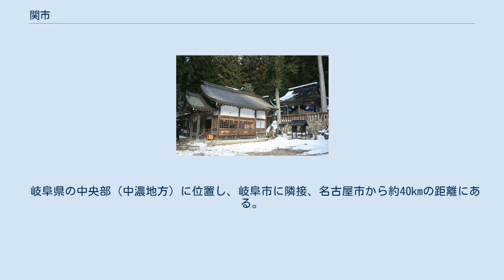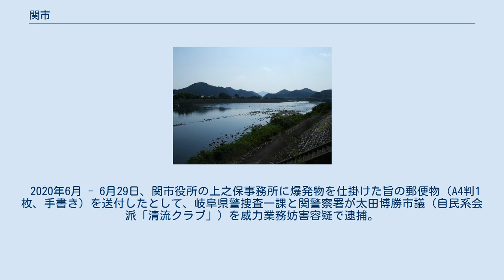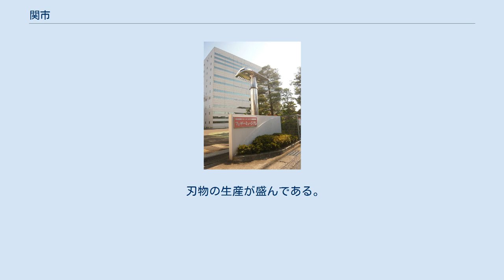関市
小瀬鵜飼が行われる長良川 高賀神社 関市（せきし）は、岐阜県の中濃地域にある市である。
刃物の生産で知られ、「世界三大刃物産地」の一つとされる。
 岐阜県の中央部（中濃地方）に位置し、岐阜市に隣接、名古屋市から約40kmの距離にある。
2005年（平成17年）の合併により美濃市を挟むようにV字型の市域になった。
なおその合併により現在日本の人口重心地は関市内（旧武儀町域内）に位置している。
総面積のうち旧関市域は約6割、旧武芸川町域は約3割が可住地だが、その他の地域の可住地面積の割合は1割にも満たない。
市名は市内にあった濃州関所に由来。
 合併前の旧関市域は濃尾平野の北端に位置し、岐阜市や各務原市といった周辺市町村との交流も深い。
一方で旧板取村は福井県に隣接し、旧上之保村は飛騨地方と隣接するなど現在の市域はいびつな形状であり、かつ広大なものとなっている。
 1987年（昭和62年）撮影の関市中心部周辺の空中写真。
1987年撮影の4枚を合成作成。
 2020年6月 - 6月29日、関市役所の上之保事務所に爆発物を仕掛けた旨の郵便物（A4判1枚、手書き）を送付したとして、岐阜県警捜査一課と関警察署が太田博勝市議（自民系会派「清流クラブ」）を威力業務妨害容疑で逮捕。
また、関市役所の本庁舎にも同様の郵便物を送付したとして県警は太田を追送検。
7月13日、太田は議員辞職した。
太田は2013年5月から2年連続で議長を務めていた。
 刃物の生産が盛んである。
 フェザーミュージアム（フェザー安全剃刀 日ノ出工場内） 関シティターミナルを中心に、各方面へ路線バスが走る。
同ターミナルにはタクシー乗り場もある。
 過去の路線バス 農道 道の駅 2014年9月現在、市内には、国の重要文化財が14件、国の登録有形文化財が2件、岐阜県指定重要文化財が16件。
その他、無形文化財や天然記念物など数多く存在する。